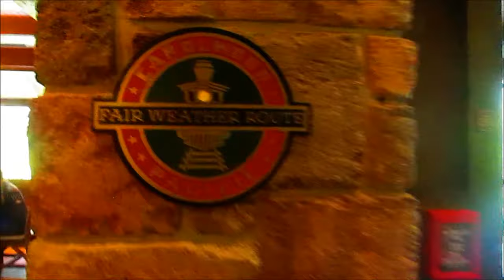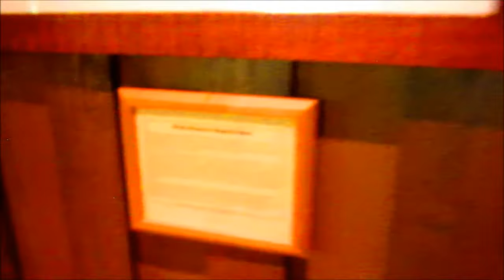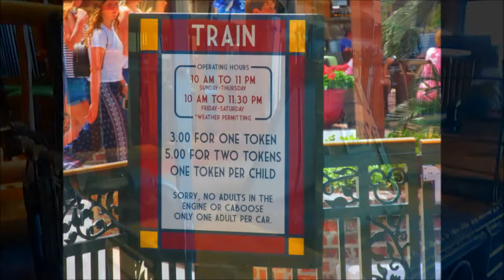3/30/18 Trains at Disney Springs & Wilderness Lodge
JonRailVideos2018(7 Yrs of posting footage!)